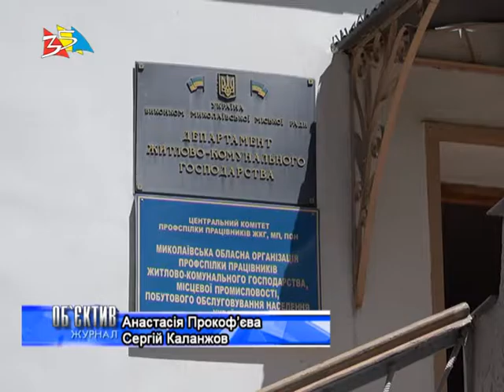Объектив 24 05 16 Конкурс на вывоз мусора